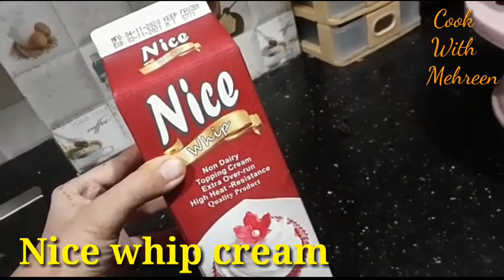How to make chocolate pastry cake without oven|frosting with whipped cream|cook with Mehreen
Ingredients
80 gm maida(room temperature)
20 gm cocoa powder(room temperature)
1tsp baking powder(room temperature)
1 cup sugar powder(room temperature)
4eggs(room temperature)
1 tsp almond essence(room temperature)
For frosting
1cup milk
100 gm liquid cream as a required
Chocolate chip as a required
Chocolate balls
Chocolate sprinkle